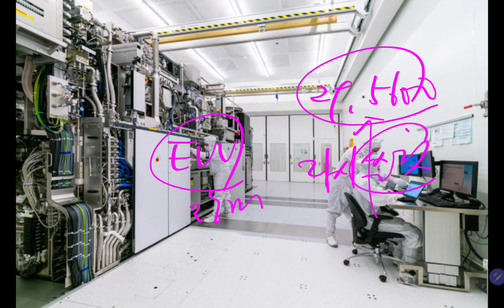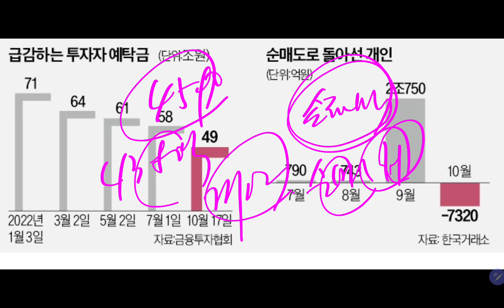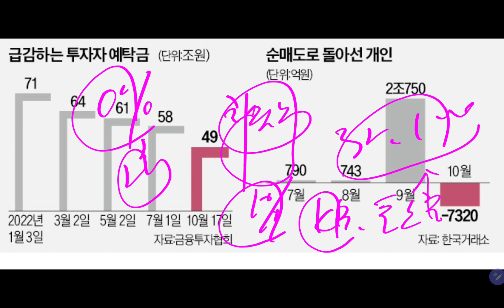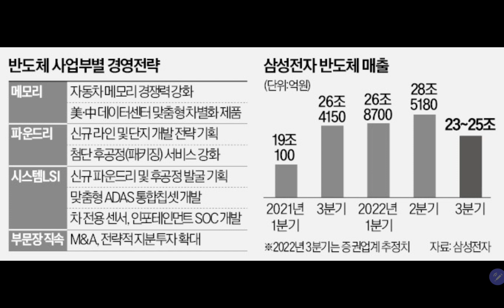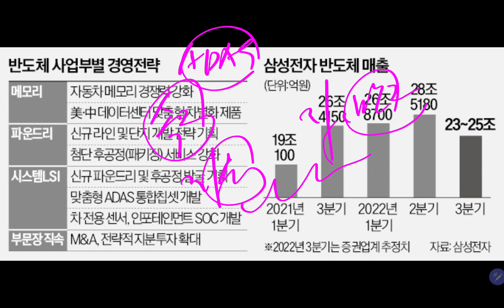오늘(10.20)의 삼성전자 "기쁜 대박 소식들!!"